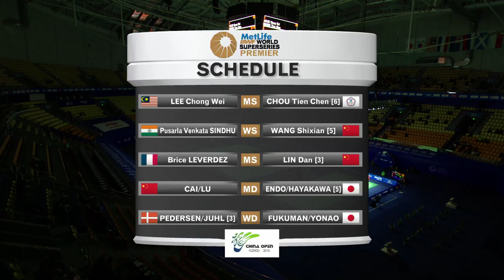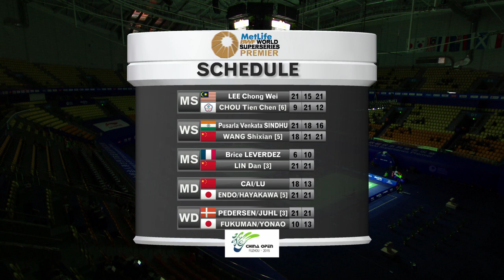Thaihot China Open 2015 | Badminton R16 – Highlights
Thaihot China Open 2015
Badminton
R16
Highlights
Match 1 – MS | Lee Chong Wei vs Chou Tien Chen
Match 2 – WS | P.V. Sindhu vs Wang Shixian
Match 3 – MS | Brice Leverdez vs Lin Dan
Match 4 – MD | Cai Yun/Lu Kai vs Hiroyuki Endo/Kenichi Hayakawa
Match 5 – WD | Christinna Pedersen/Kamilla Rytter Juhl vs Naoko Fukuman/Kurumi Yonao